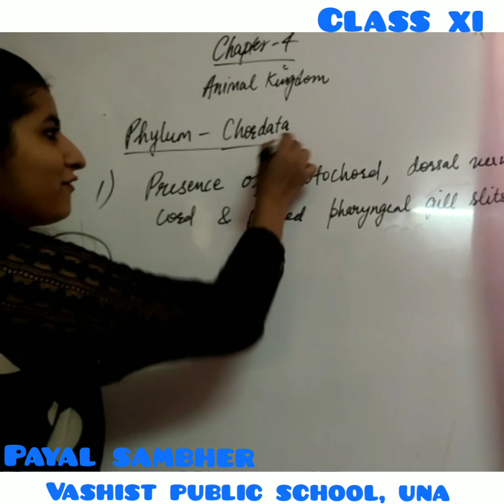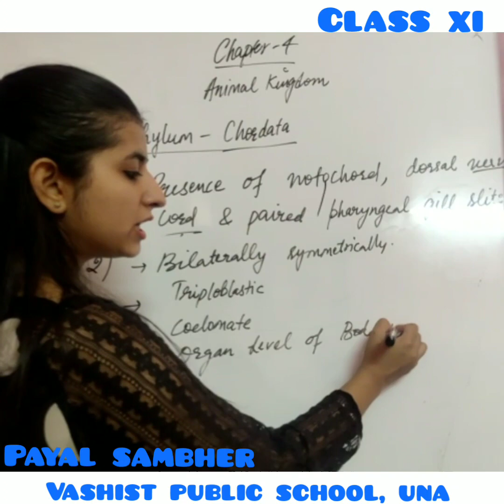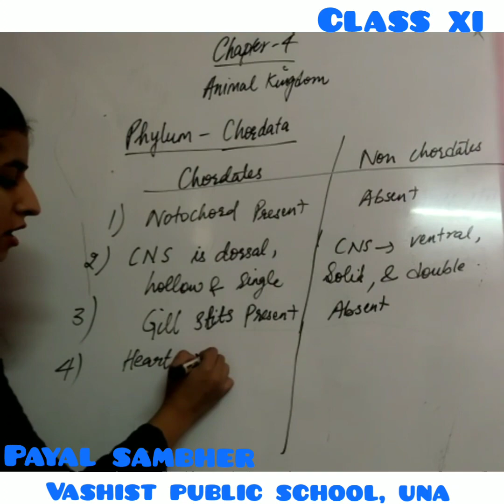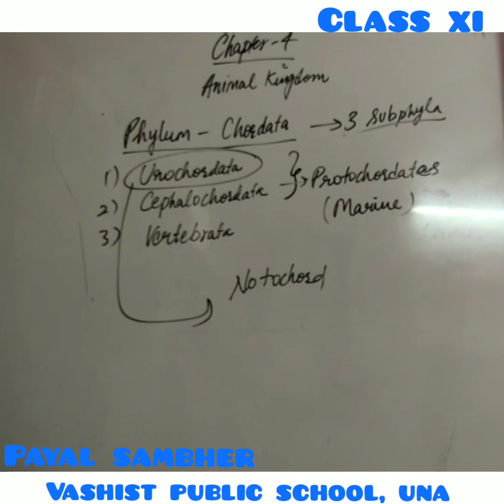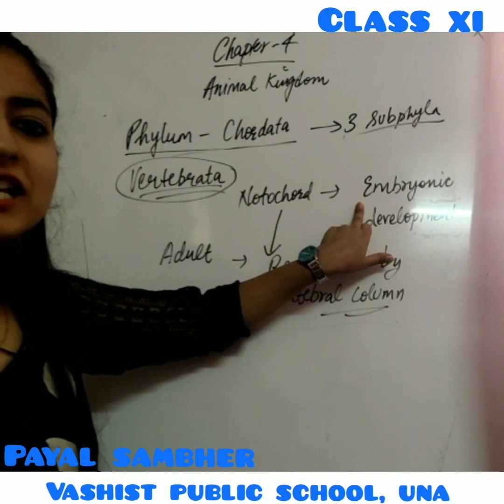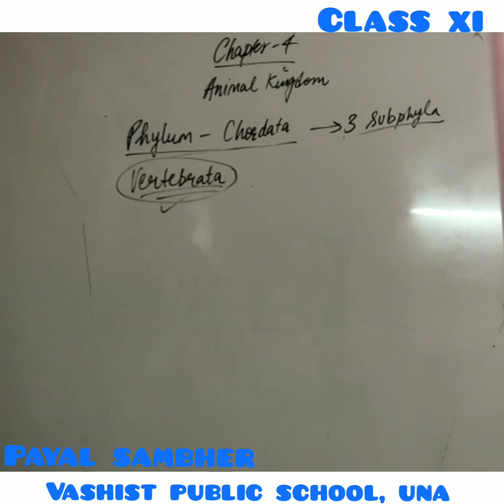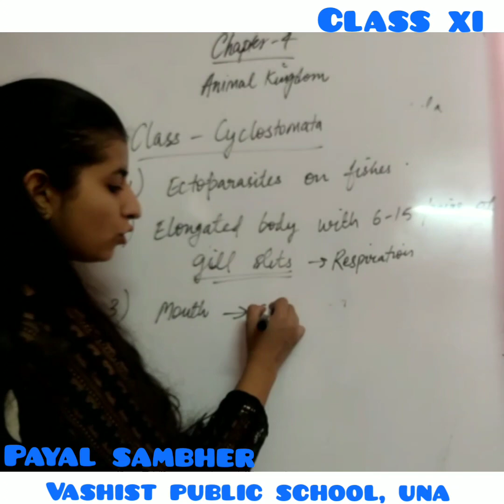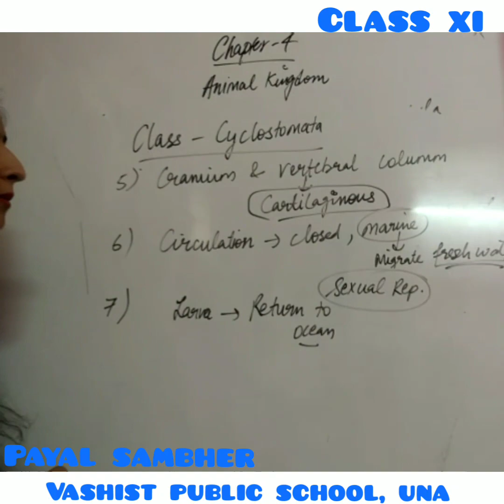Class XI: Chapter-4, Topic: Phylum Chordata